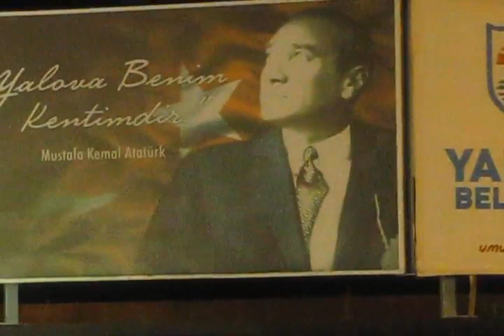FULYA SOYATA FİKRİMİN İNCE GÜLÜ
ATATÜRK’ÜN YALOV^’YA  GELİŞİNİN
88. YILI YÜRÜYEN KÖŞK   KONSERİ
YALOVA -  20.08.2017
13   MVI 5422